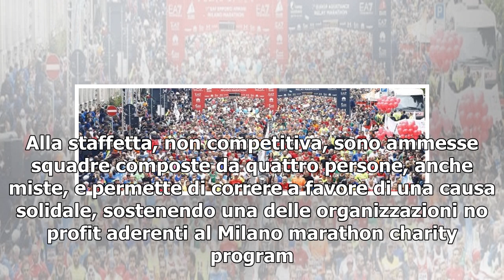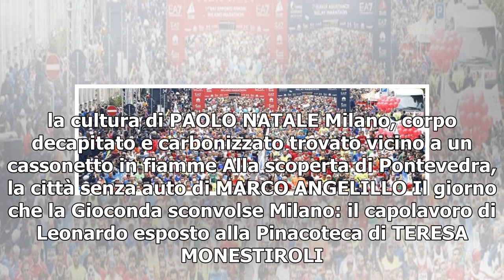Oggi la Milano Marathon, in gara settemila runner, ecco le strade chiuse al traffico